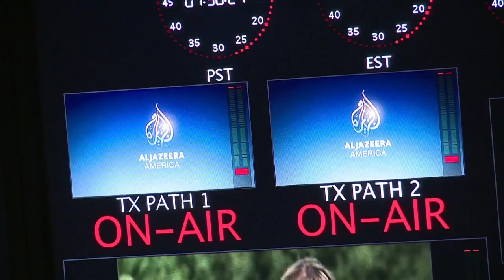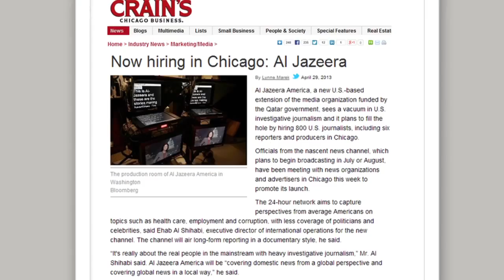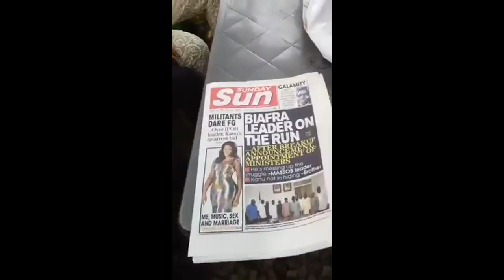GOODNEWS FOR BIAFRA: ALJAZERA AND CHANNEL TV APPRECIATE IPOB LEADER N. KANU IN ANAMBRA TODAY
BIAFRA IS HERE; WATCH AS NNAMDI KANU REJOICE TODAY AS CHANNEL TV AND ALJAZERA APPRECIATE HIM LIVE IN ANAMBRA BIAFRA LAND.